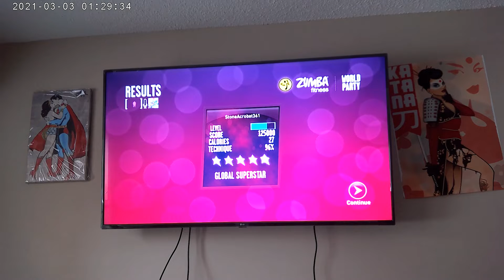Zumba World Party - Exotic | Gameplay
Zumba World Party - Exotic | Gameplay Follow : Mr. Omari Cookie.